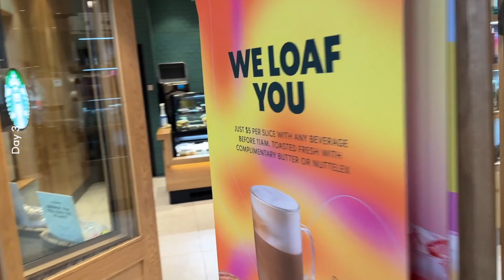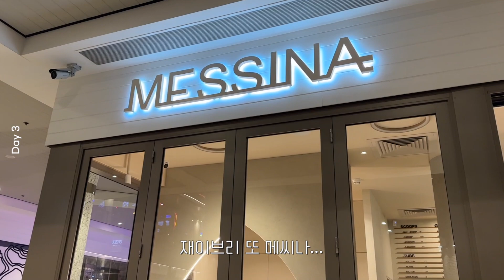호주 브리즈번 일상 🇦🇺 카페 출근, 수영, 마녀수프 만들기, 휴일엔 골드코스트 💙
안녕하세요 재이브리입니다!
며칠 전에 구독자 3000명이 되었더라구요 정말 감사합니다 🥹
소소한 취미로 제 삶을 기록하는 곳이었는데 함께 즐겨주시는 분들 덕분에 더 소중한 공간이 되는 것 같습니다
앞으로도 잘 기록해 나가도록 하겠습니다 💜